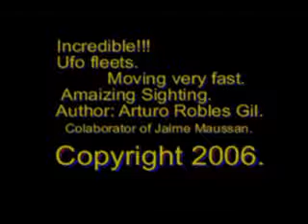ufo fleet high speed